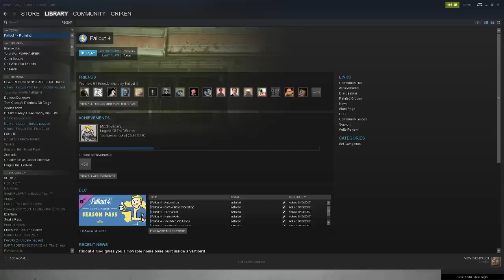[Criken] Fallout 4 - Full Playthrough Modded Permadeath Part 7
Criken plays heavily modded Fallout 4 - with a permadeath challeng. Originally streamed August 31st, 2017.